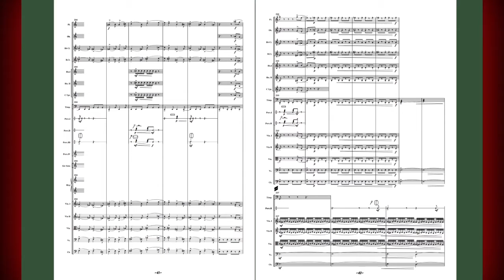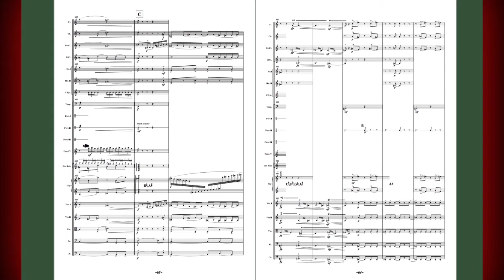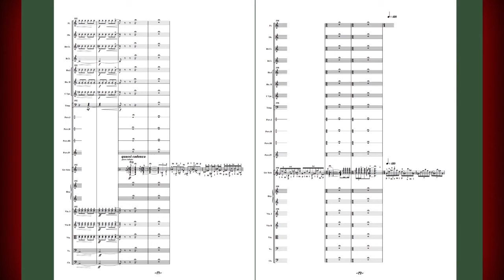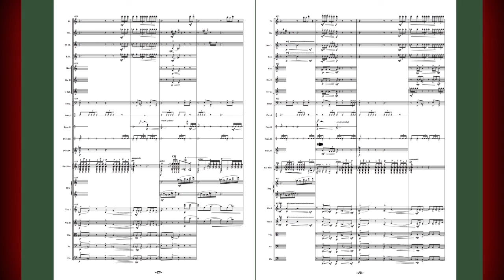1 Quasi Flamenco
"Quasi Flamenco" is the first from two concerti for guitar and orchestra,.It was commissioned  from the Orchestra of the Colors  in 2001 for the greek guitarist Christos Tsifakis. Although the world performance was recorded live in 2002, it never reached me so this is a computed demo.